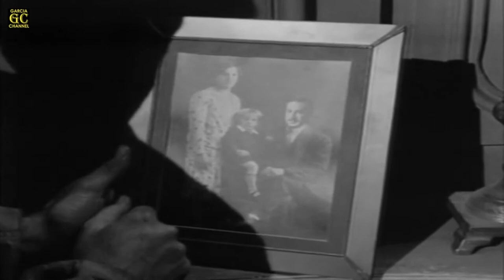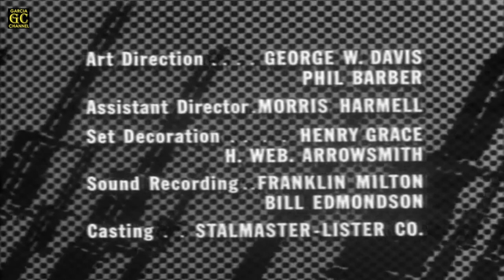COMBAT! Full HD (Season 1 - Episode 13) 'Reunion'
Title: Reunion
Cast: Vic Morrow, Rick Jason, Steven Rogers, Pierre Jalbert, Dick Peabody, Will Kuluva, Chris Robinson, Angela Clarke, Fifi D'Orsay, Emile Genest and Henry Rowland
Written by: Art Wallace
Directed by: Paul Stanley
Original air date: January 1, 1963
Episode (overall): 13

GARCIA CHANNEL